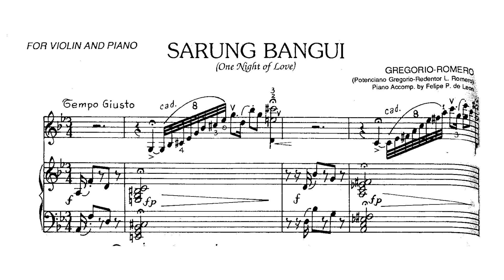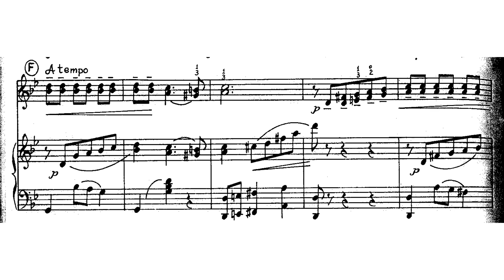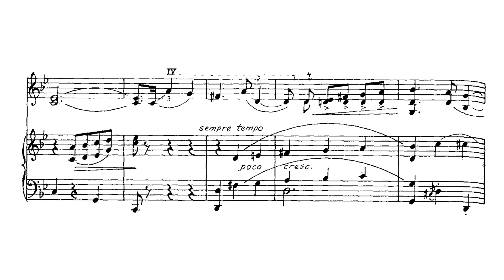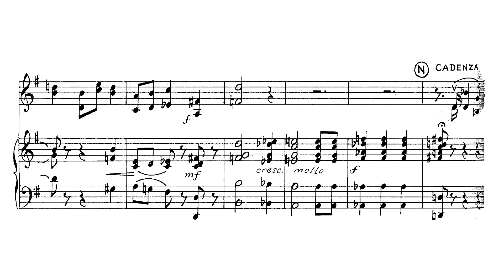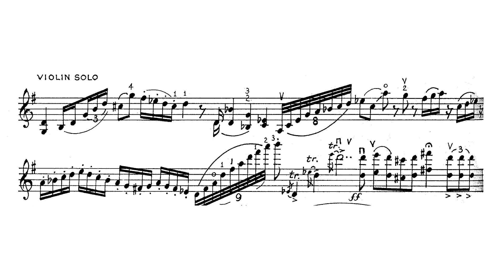Potenciano Gregorio - Sarung Banggi (1910) (arr. for Violin and Piano)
Potenciano Gregorio - Sarung Banggi (1910) (arr. for Violin by Redentor Romero and Piano by Felipe Padilla de Leon)

Redentor Romero (violin); Divina Bautista (piano)